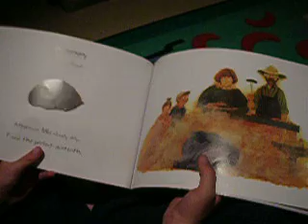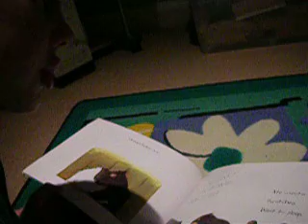Diary of a Wombat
Oski gives a reluctant but spirited reading of Wednesday in the "Diary of a Wombat."